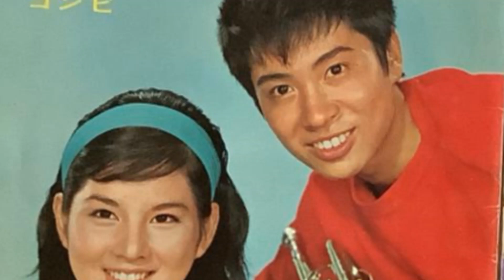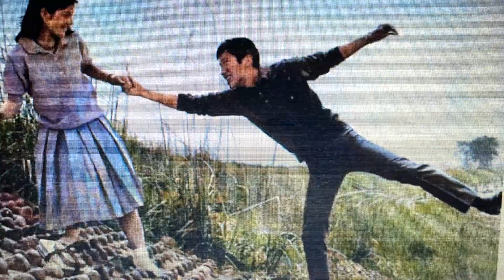東京の太陽 ☆浜田光夫☆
1966年3月発売、先週は初恋の甘く、切ない曲で、なぜか涙された乙女が多かったとのことで、今週は元気の出る曲をお届け致します。「俺は東京の太陽なんだ」との歌詞が有りますが「貴方は私の太陽なのよ」と置き換えて楽しんでくださいね🥰　きっと元気が出ると思いますよ。作詞家の先生申し訳ありません。妄想乙女たちの思いをご理解ください。